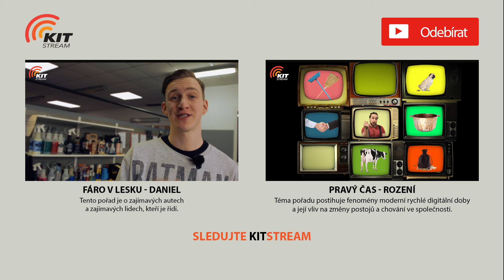Fáro v lesku S01/E02 Honza a jeho Mercedes C63 AMG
Pořad o zajímavých autech a lidech, kteří je řídí.